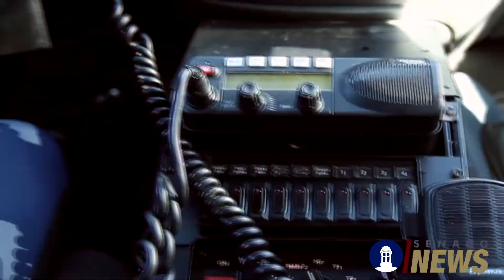Senado dará paso a nuevo Secretario de Seguridad Pública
El Presidente del Senado elogió las credenciales del designado a dirigir el Departamento de Seguridad Pública. Mientras el nuevo líder de esa agencia se comprometió a establecer diálogo con todos los sectores.